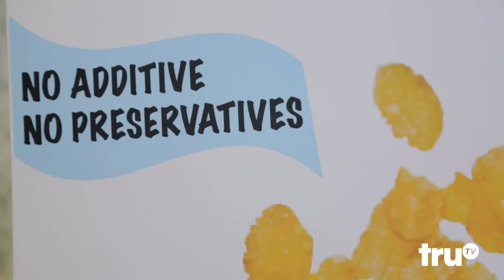LAFFMOBB - Rachel Dratch's " Late Night Snack" - MarkViera "Cornflakes"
Mark Viera's hilarious joke comes to life "CornFlakesl"
WEDNESDAY 10:30pm on TruTV "Rachel Dratch's LATE NIGHT SNACK"

Laff Mobb is a Movement!!!

The Next Generation of comedy
LAFF MOBB is the one stop shot for the next generation of comedy.  Founded by the original architect of HBO's Def Comedy Jam, Bob Sumner, and music & comedy management titan, Arthur Spivak, LAFF MOBB's mission is to develop diverse talent, new content, and original voices.  As a vertically integrated talent management and production company, LAFF MOBB produces the comedy series "LAFF MOBB Presents", currently airing on SHOWTIME Networks available on VOD and SVOD OTT platforms; Hulu AmazonPrime. Catch LaffMobb on truTV 2016/2017